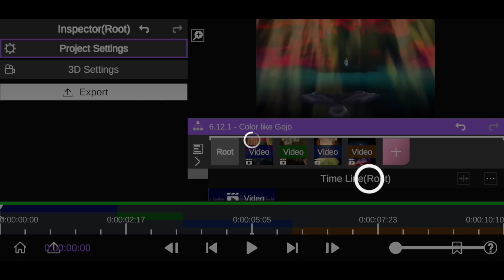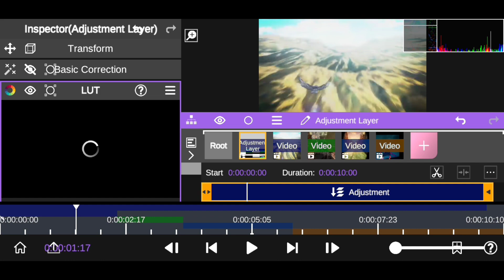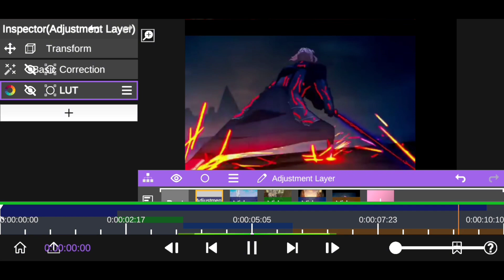Edit Like GOJO -Tutorial | Node Video editing Tutorial -Android/iOS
How to. Edit text like a pro in capcut

My Previous Node Video Tutorial:↙️